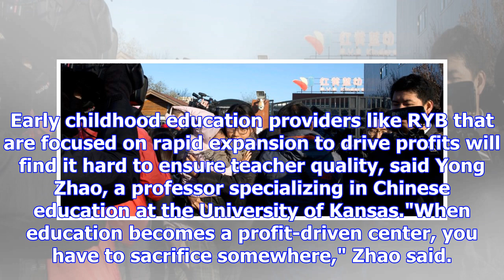Chinese parents demand answers to kindergarten abuse claims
BEIJING (AP) — Dozens of upset parents gathered Friday outside a kindergarten in Beijing run by a U.